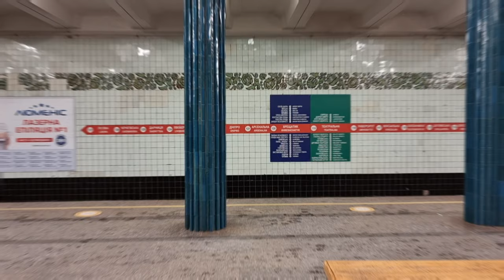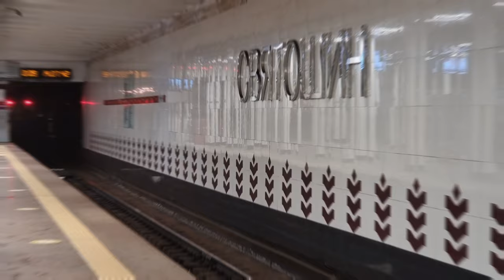🇺🇦 Київський Метрополітен 🇺🇦 Kiev Subway | Metro | Metropolitan 🇺🇦